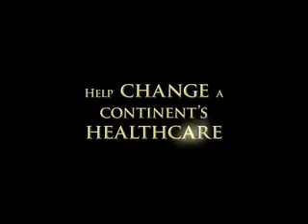VIA- Vanderbilt International Anesthesia in Kenya